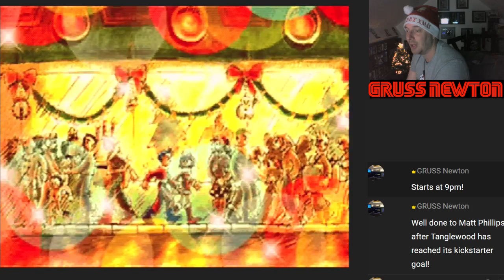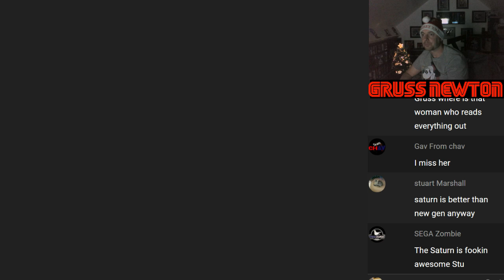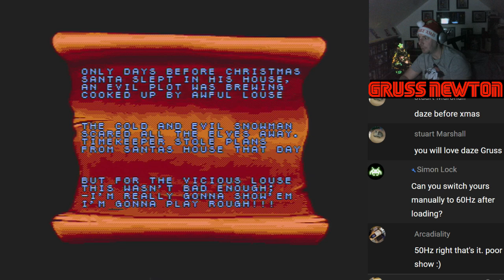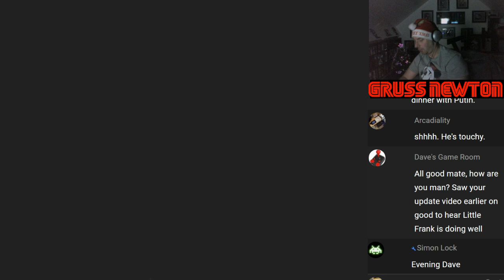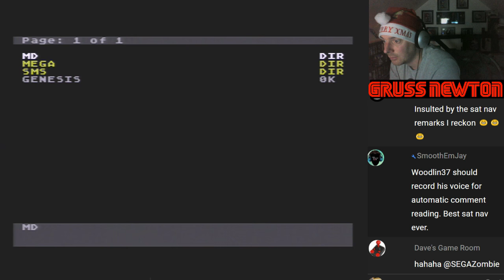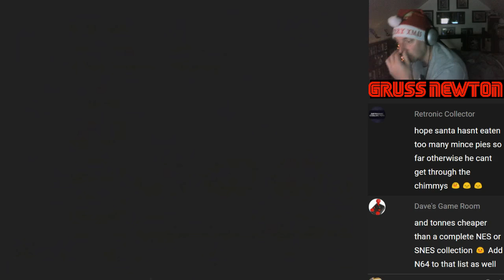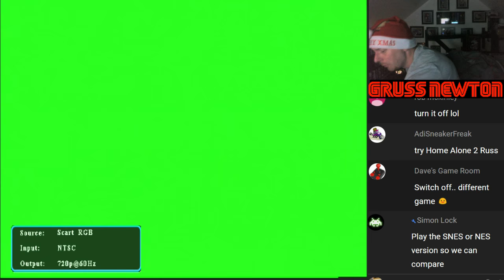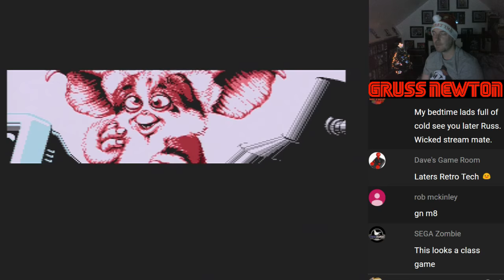GRS: Christmas Games Selection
Please join me as I play some Retro Christmas games.

I'm open to Christmas game suggestions, so pop along and join in on the festive chat :-)